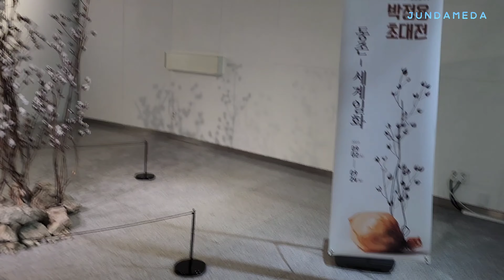이호철, 박정용 조각가